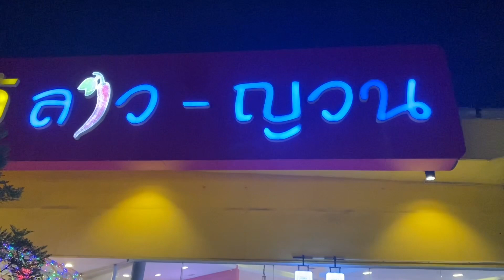godpelero พาชิม อาหารญวน อาหารอีสาน ครัวเมืองเว้ลาวญวน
ไปเยี่ยมพ่อ ขากลับจากโรงพยาบาล พาแม่ไปหาอะไรกิน ร้านครัวเมืองเว้ ลาว ญวน